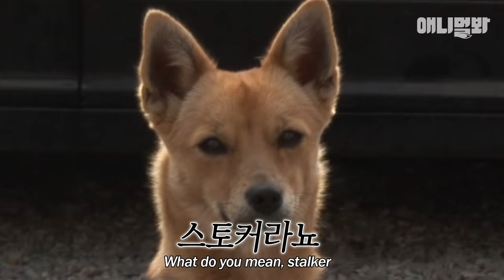저 앵무새는 내 여자입니다 l Dog Is Stalking A Lovebird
사랑앞에서 밀당같은거 모르는 직진개 누룽이!
과연 앵무새 삐삐의 마음은 움직일까?🐦

애니멀봐와 한배타고⛵

ㆍ(Promoted by Free Music Library)